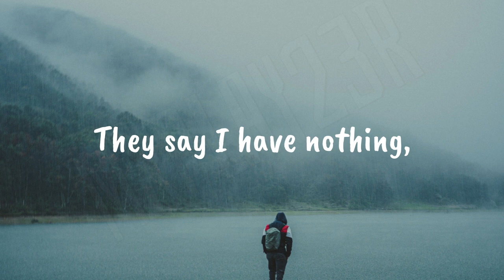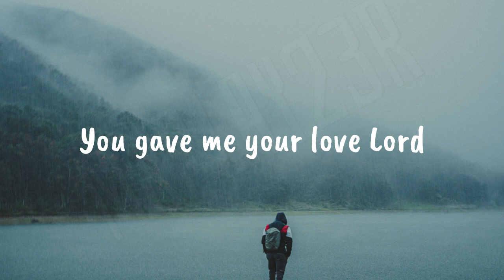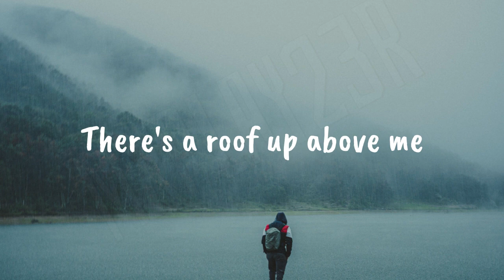Jeff & S. Easter - Thank you Lord for all your blessings on me | HD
Jeff & S. Easter - Thank you Lord for  all your blessings on me